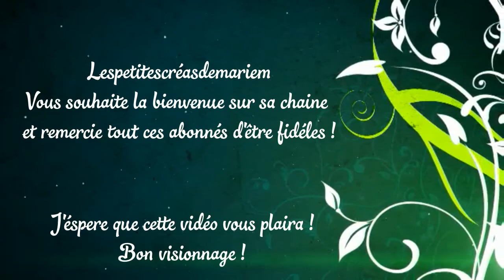Carterie : Carte pour la St Valentin [ facile ( 1 ) ]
Déroulez la barre d'info pour plus de détails !

Dans cette vidéo je vous propose de découvrir la réalisation d'une carte de St Valentin facilement  !Bonne vidéo !

N'hésitez pas à échanger avec moi,  je me ferai un plaisir de vous répondre.

C'est gratuit ! Si vous ne voulez pas rater mes vidéos, il vous suffit d'activer les notifications en cliquant sur la petite cloche en haut à droite !

Logiciel de montage : Movavi Video Editor 12

Camera pour filmer : Sony HDR-CX240

Appareil photo : Nikon coolpix S 3700